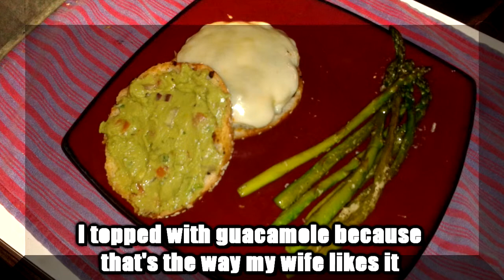Chorizo/Beef Burger w/Asparagus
Chorizo and Beef burger with asparagus.

1 Jalapeno seeded and diced
1 onion grated
1/2 cup coarsely chopped cilantro
1 clove garlic
splash Worcestershire sauce
1/2 pound chorizo
1 pound hamburger

Combine all ingredients, form into patties and cook to desired doneness.